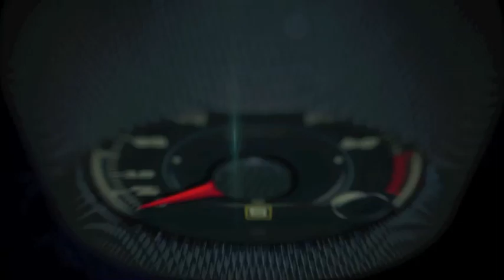Autos 0-60 - BMW at the Amelia Island Concours D'Elegance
BMW at the Amelia Island Concours D'Elegance